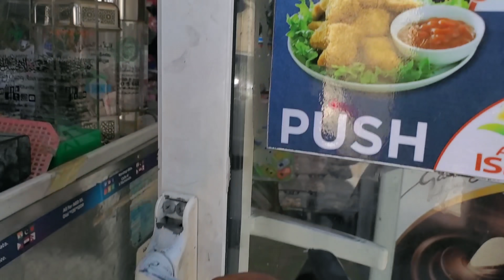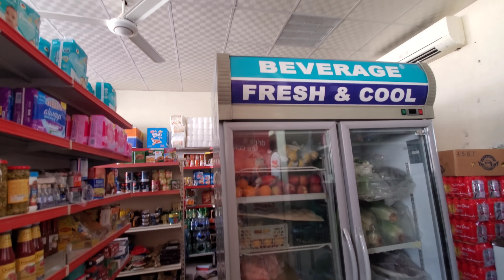दुबई के गाँव में किराना की दुकान ||village shop in dubai || Dubai village grocery shop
धन्यवाद, ,